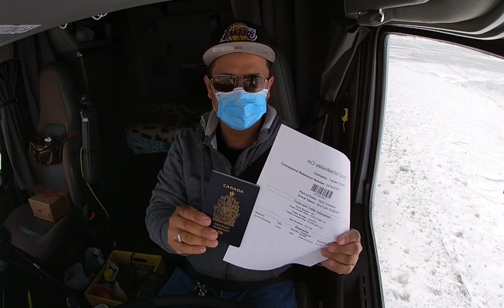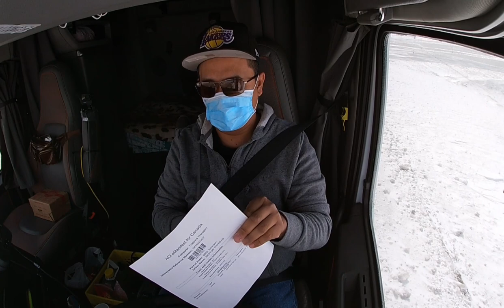O Canada, Kailan kaba hihinto sa pag Snow ~ Lakay Trucker🇨🇦 [EP52]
Canada Customs, Trucking
rookie driver
beautiful scenery
truck driver
dangerous
slippery
icy road surface
winter drive
driving
block ice
Moose Bumper
Herd Moose bumper
Moose Bump
Collision
Body Shop
Truck Body shop
Towing Company
Truck Shop